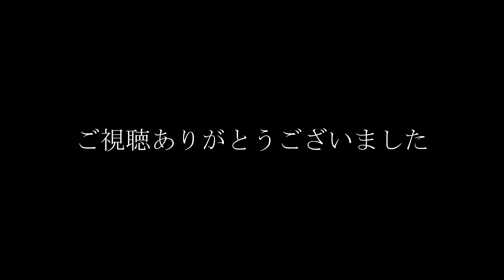【再送】【Wの奇跡】 自称日本一タバコ吸ってた男(-。-)y-゜゜゜が禁煙 糖尿病/身辺整理/モッパン/ASMR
失礼しました。これが正解！
自称日本一めちゃくちゃタバコ吸ってたチョーヘビースモーカーの僕が、
心筋梗塞で倒れたと同時に禁煙　はや2年ですわ。
自分でもビックリです笑